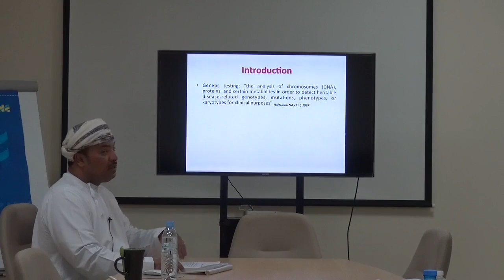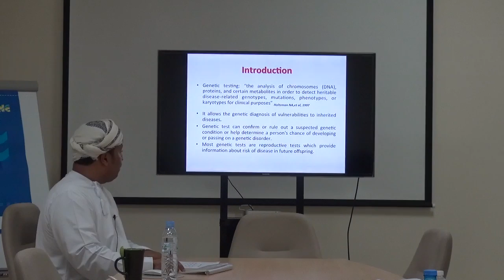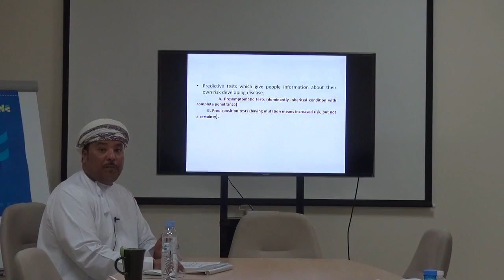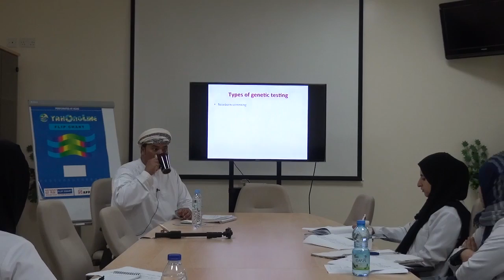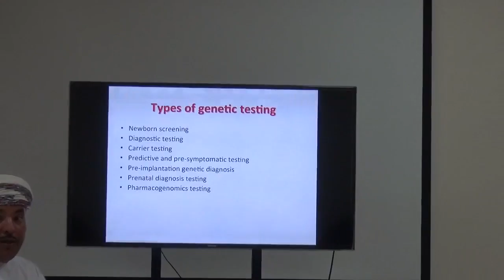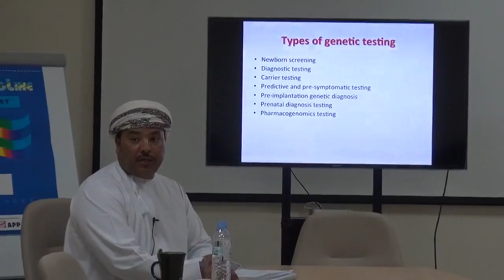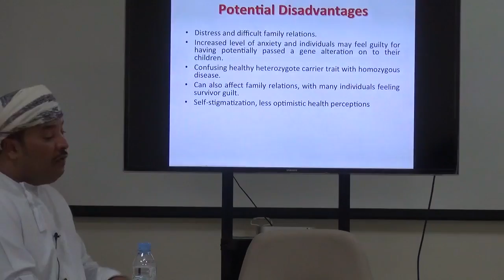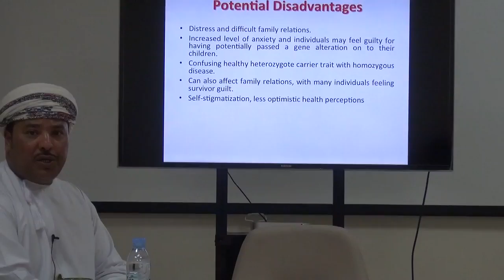Dr. Musallam Al-Araimi , Impact of positive and negative test results on individual and family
Dr. Musallam Al-Araimi , Impact of positive and negative test results on individual and family - 23/08/16